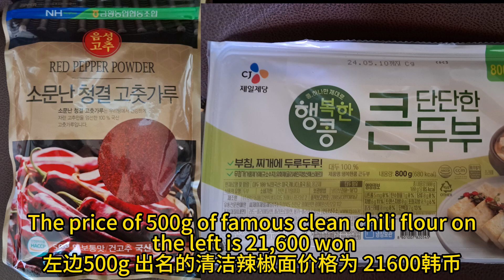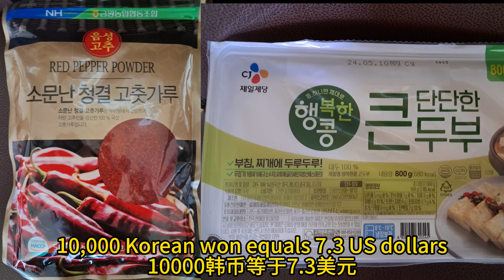Bai Yuchun Candy,etc(白玉春糖果等）173----DZ5TT(动长5游感）